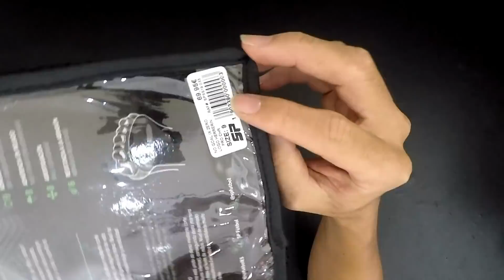ProKeeperSG.com trên tay 5 mẫu găng chính hãng loại NoHandStrap, không băng quấn cổ tay 2019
ProKeeperSG.com trên tay 5 mẫu găng chính hãng loại NoHandStrap, không băng quấn cổ tay, các mẫu của các thương hiệu thế giới mới nhất hè 2019 đã có hàng tại shop.

Cùng ad shop trải nghiệm xem các loại không hand strap có những chức năng đặc biệt gì nhé.

- SP (TBN Spain): coming soon web (đã có hàng tại shop, inbox để tư vấn sp mới)

Địa chỉ: 680 Lê Hồng Phong, Phường 10, Quận 10, tp Hồ Chí Minh.

Hotline: 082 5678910 (Zalo ok) | SHIP COD nhanh toàn quốc.